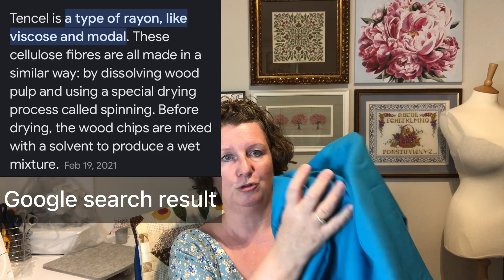June Update and Channel Chat - Mum's progress, Dressmaking Plans, Fabric Haul and Saturday Musings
Join me for a chat around what I've been up to this month, Mum's progress from her replacement knee surgery last month plus I've been on a fabric buying trip to Málaga to stock up for some Cashmerette sewalong videos I plan to make. I also announce that I'm doing Christmas in July again this year with a very special project and a few more musings along the way.

Happy stitching everyone!

Claire x